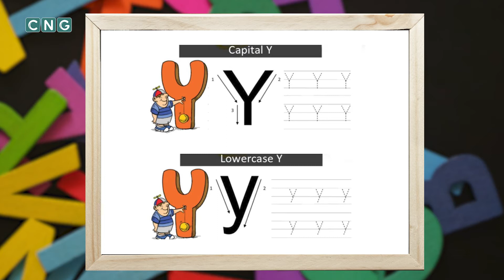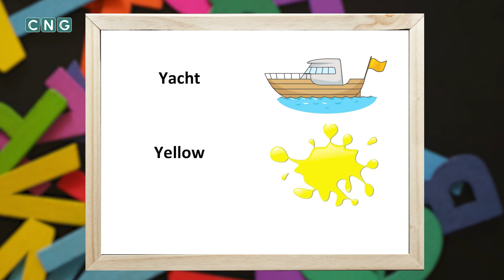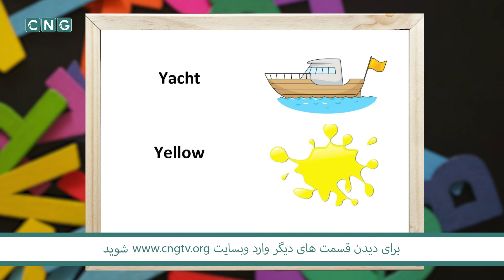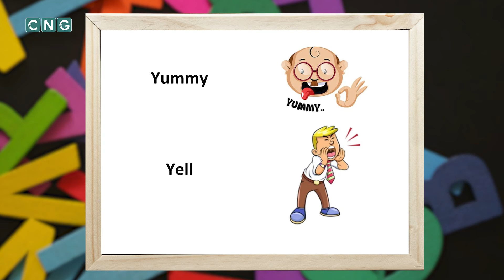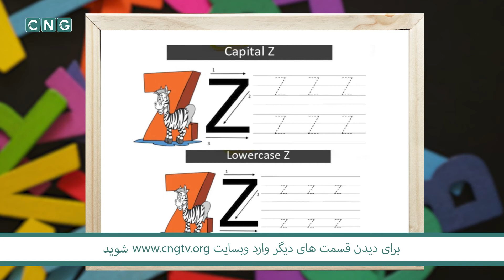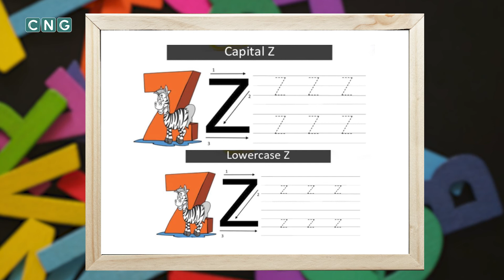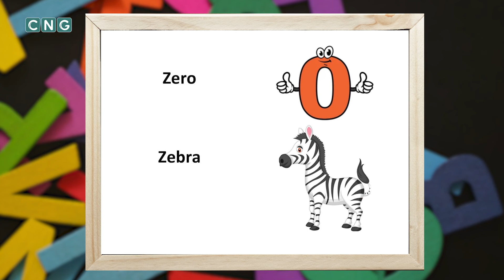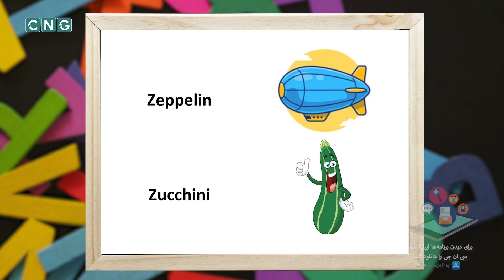آموزش انگلیسی مبتدی (قسمت ۱۳) - Basic English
زنگ انگلیسی!
انگلیسی رو به آسونی در CNGTV یاد بگیرید!
از الفبای انگلیسی شروع می کنیم با ما همراه باشید.

 انگلیسی مبتدی
هر دوشنبه
11:00 صبح به وقت لندن
14:30 به وقت تهران
از شبکه سی ان جی